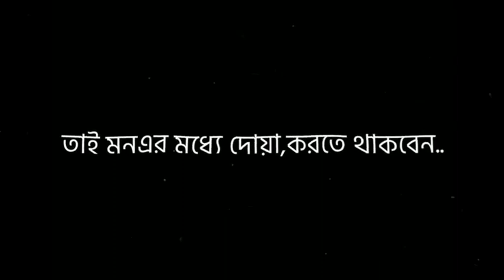জুম্মার দিনে দোয়া কবুল হয় । ইনশাআল্লাহ 😚💓 Black Screen Status Create